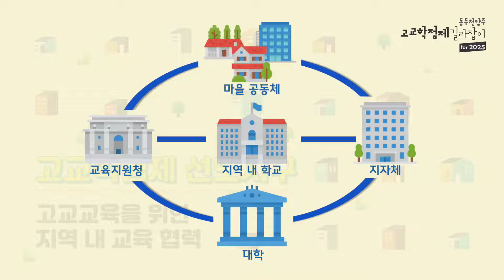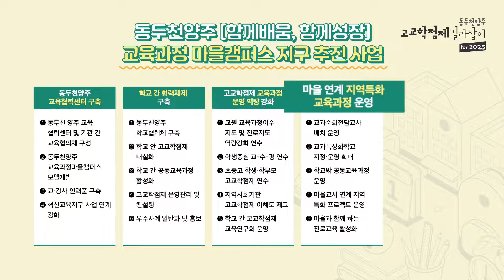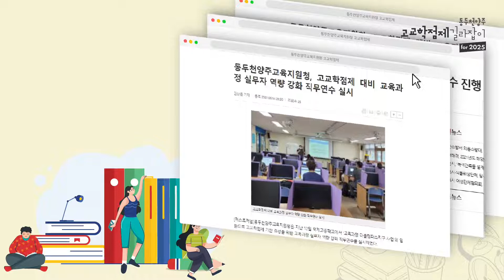고교학점제 선도지구 ㅣ 동두천양주교육TV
고교학점제 길라잡이 for 2025 두 번째 이야기

2021년 동두천양주지역은 고교학점제 선도지구로서 선정되어 교육협력센터를 중심으로 고교학점제의 지역 안착을 위해 최선을 다해왔습니다. 그 결과와 앞으로의 기대를 확인해 주시기 바랍니다.